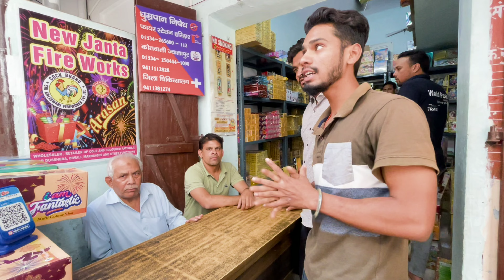Cheapest Crackers In Haridwar | Diwali Special | Upto 80% off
Cheapest diwali crackers in haridwar | new crackers shop haridwar | Crackers Wholesale shop haridwar

In this video we try to give you information about fireworks shops in haridwar

Shop Location - kathara bahar near gurudwara Jwalapur Haridwar opposite side gully of Star sports shop